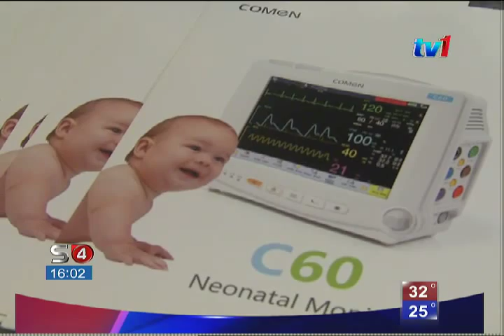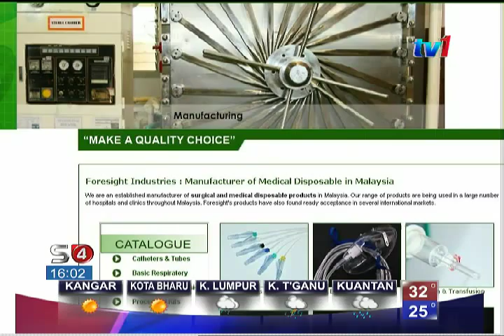FORESIGHT INDUSTRIES SASAR RM 10 JUTA JUALAN PRODUK PKS DI INDONESIA [26 JUL 2015]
Setelah bertapak di Singapura dan Brunei, sebuah syarikat di bawah Program Perusahaan Kecil dan sederhana Bumiputera Berprestasi tinggi, TERAS, kini menyasarkan pasaran produknya ke Indonesia.

Foresight Industries Sendirian Berhad menyasarkan 10 juta ringgit jualan produk perubatannya bagi pasaran di republik itu dalam tempoh 3 tahun.